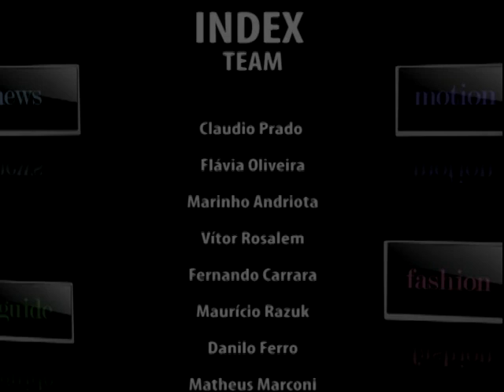Index TV | Fabrizio Fasano Jr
Fotógrafo, publicitário, Fabrizio Fasano Jr. abriu no dia 24 de Março, uma exposição individual com 18 trabalhos, 12 fotografias inéditas e 6 de mostras anteriores, no Club Athletico Paulistano  Sala de Artes Plásticas.
Com curadoria de Bel Lacaz, Fabrizio Fasano Jr. aceitou o convite para unir forças e colaborar no posicionamento do local, definido pela diretoria Club Athletico Paulistano, como novo espaço de incentivo à arte no cenário cultural de São Paulo. Por ocasião da mostra, os apreciadores de fotografia poderão conhecer algumas obras da série Rio de Janeiro e da série São Paulo, em exibição pela primeira vez, bem como rever exemplares da série África e da exposição Wide.